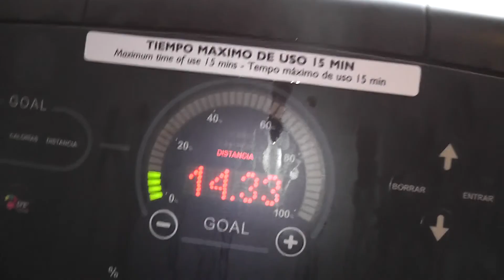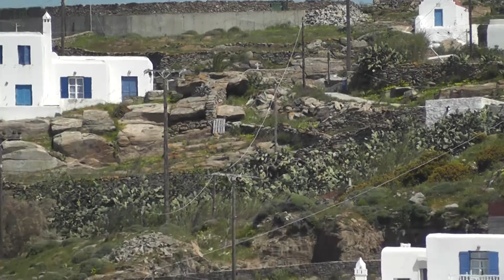How Is Your Economy? 90 Day Challenge Day #86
Dr. Jason O'Connor visits the island Mykonos and is impressed by the "Tough It Out" attitude of the locals.  Look for what you have and move forward.